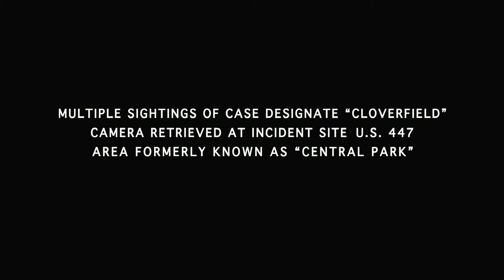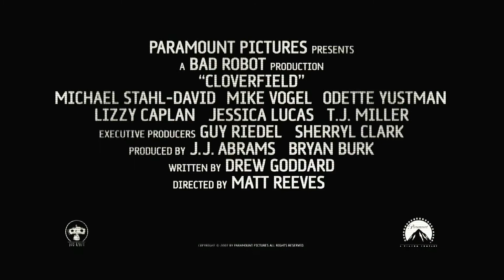Monstrum - trailer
V útulném newyorském klubu probíhá párty na rozloučenou. Jejím aktérem je Rob, který se rozhodl dát sbohem městu přezdívanému Big Apple a odjet pracovat do Japonska. Zábava je v plném proudu, digitální kamera snímá rozjařené tváře Robových přátel, jenže pak vše razancí blesku přeruší výpadek proudu a zlověstný neidentifikovatelný zvuk, který se rozléhá nad městem. Dodávka elektřiny se sice po chvíli obnoví, ale úleva je jen dočasná. Zatímco televizní reportéři spekulují o zemětřesení nebo jiné přírodní katastrofě, nedaleký horizont ozařuje mohutná exploze, znovu doprovázená tím podivným zvukem připomínajícím kvílení nějakého pravěkého monstra. Párty razantně končí, nastává panika. Špatně se ale utíká, když netušíte před čím prcháte.